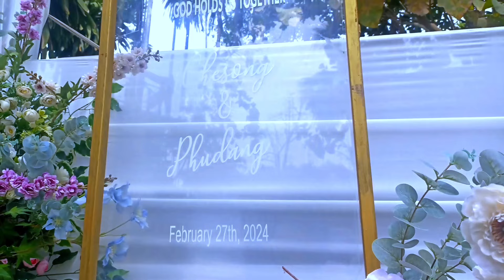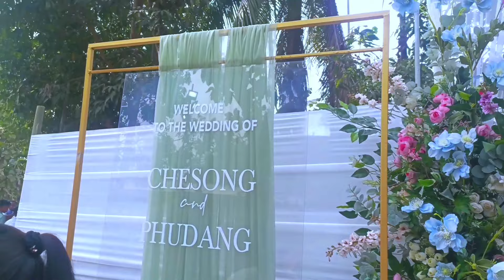Dr. Phudang weds Chesong||Holy Matrimony||@Langherang Baptist Church